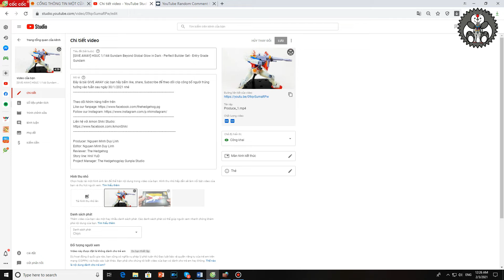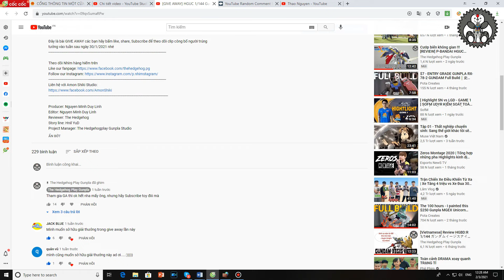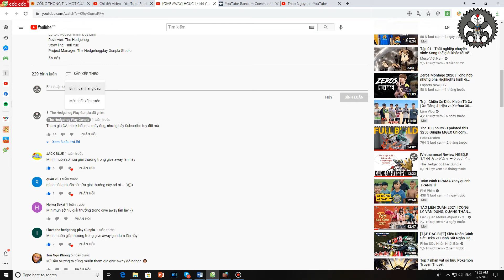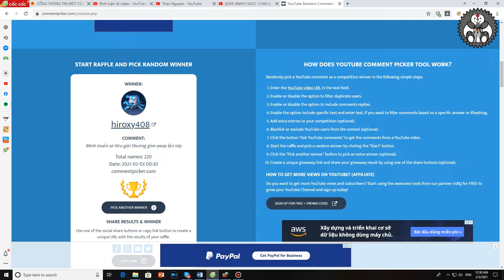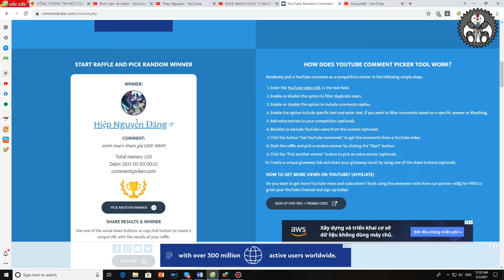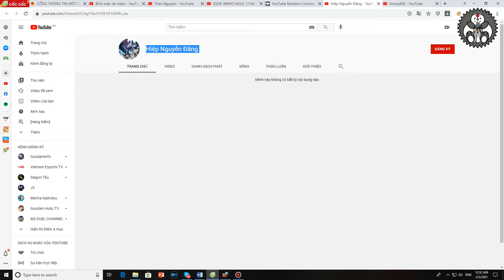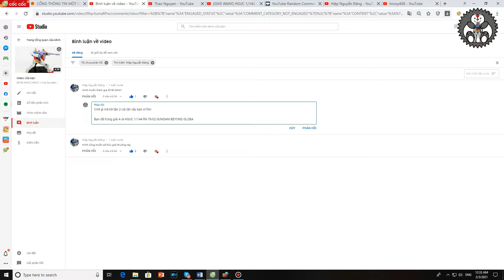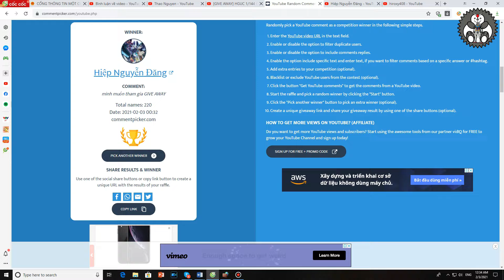[GIVE AWAY] [WINNER ANNOUNCEMENT] Công bố trúng thưởng mùa TẾT 2021 nè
Đây và video công bố kết quả của chương trình give away của Nhím hàng hiếm.

Mình xin chúc mừng các bạn sau:
Thao Nguyen - Giải C - ENTRY GRADE RX-78-2 GUNDAM
Hyrodxi048 - Giải B - PERFECT BUILDER TOOLS SET
Hải Đăng Nguyễn - Giải A - HG 1/144 RX-78-2 GUNDAM BEYOND GLOBAL (Glow in Dark Ver.)

Các bạn hãy phản hồi cmt cho mình trong thời gian 1 tuần nha.
Nếu hết thời gian trên mà các bạn không có phản hồi thì mình làm clip quay lại winner annoucement mới nha.

Theo dõi Nhím hàng hiếm trên
Producer: Nguyen Minh Duy Linh
Editor: Nguyen Minh Duy Linh
Reviewer: The Hedgehog
Story line: Hnil YuD
Project Manager: The Hedgehogplay Gunpla Studio